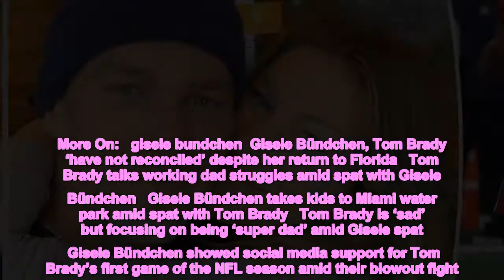Gisele Bündchen tweets support for Tom Brady but misses game amid ‘epic fight’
More On:   gisele bundchen  Gisele Bündchen, Tom Brady ‘have not reconciled’ despite her return to Florida   Tom Brady talks working dad struggles amid spat with Gisele Bündchen   Gisele Bündchen takes kids to Miami water park amid spat with Tom Brady   Tom Brady is ‘sad’ but focusing on being ‘super dad’ amid Gisele spat    Gisele Bündchen showed social media support for Tom Brady’s first game of the NFL season amid their blowout fight.   “Let’s go @TomBrady ! Let’s go Bucs ! ✨✨✨,” the model, 42, tweeted on Sunday ahead of the Tampa Bay Buccaneers beating the Dallas Cowboys 19-3.   However, Bündchen did not attend Brady’s season opener at AT&T Stadium in Arlington, Texas, according to People.   “It’s always a big thing when Gisele is coming to watch the game,” a source told the magazine over the weekend.   “As of right now, there’s none of that for Sunday’s game,” the insider continued. “It feels very different this year than last year. … Nothing is in place for her to be here for the first regular season game, and that seems weird.”   Page Six broke the news earlier this month that the former Victoria’s Secret Angel and the athlete, 45, are in the middle of an “epic fight” over Brady coming out of his short-lived retirement for a 23rd season of football.   “Gisele has always been the one with the kids,” a source told us at the time. “They had agreed he would retire to focus on the family, then he changed his mind.”   Brady alluded to tension in August when asked about his 11-day break from training camp.   “It’s all personal, you know. Everyone’s got different situations that they’re dealing with,” the seven-time Super Bowl champion told press last month. “We all have really unique challenges to our life.”  Brady is the father of Jack, Benjamin and Vivian.   gisele/Instagram   Brady is the father of Jack, Benjamin and Vivian.   gisele/Instagram   Ad  Up Next   Close  Jamie Lynn Spears' daughter Maddie, 14, attends homecoming dance   "Where does the time go?" Maddie's grandma Lynne Spears asked...  2   View Slideshow   Back  Continue  Share this:   Advertisement  September 12, 2022   Brady added that he had “a lot of s–t going on,” concluding, “[You’ve] just gotta figure out life the best you can. It’s a continuous process.”   He and Bündchen have been married since February 2009 and share son Benjamin, 12, and daughter Vivian, 9. (The quarterback is also the father of son Jack, 15, with his ex Bridget Moynahan.)   Bündchen wished her partner a happy birthday via Instagram in August, calling Brady one of the “most focused, disciplined and fashionable” people she knows.   “You are so loved and we are always here cheering for you and wishing you all the most wonderful things in life! ❤️,” the Sejaa Pure Skincare creator captioned a photo of Benjamin and Vivian hugging their dad.   Brady is focusing on being a “super dad” to his little ones amid his marital woes, another source told Page Six, calling the NFL player “very sad.”